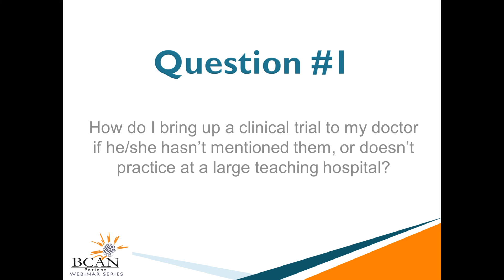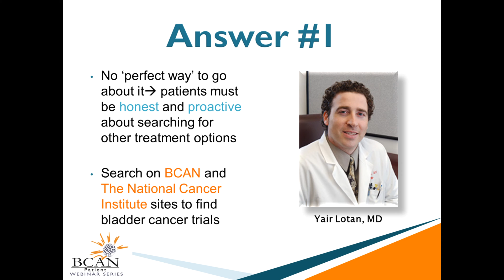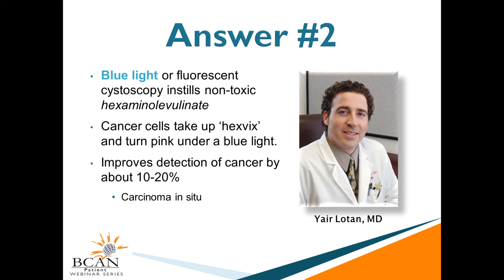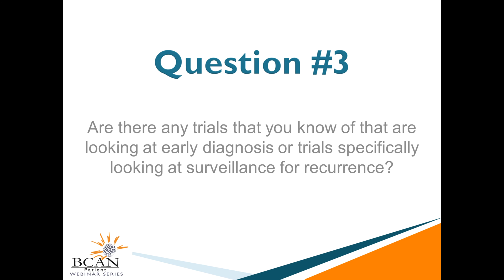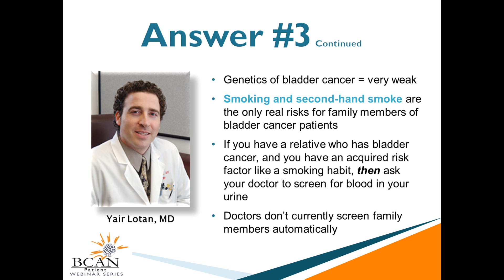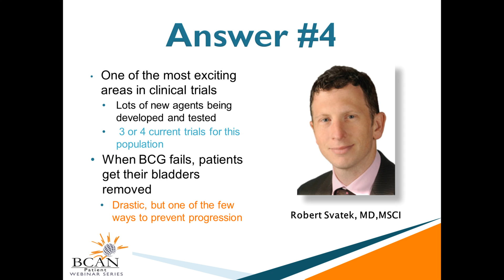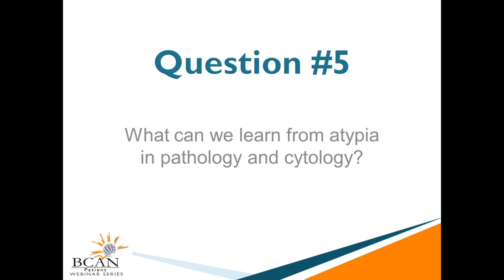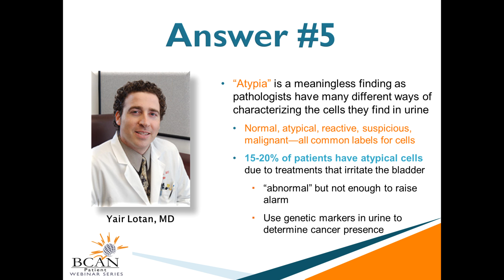Highlighting Clinical Trials: Non-Muscle Invasive Bladder Cancer (Part III: Q&A)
Doctors Robert Svatek and Yair Lotan answer questions from the live webinar audience regarding clinical trials for bladder cancer.

This is Part III and the final installment of the Non-Muscle Invasive Clinical Trials series.